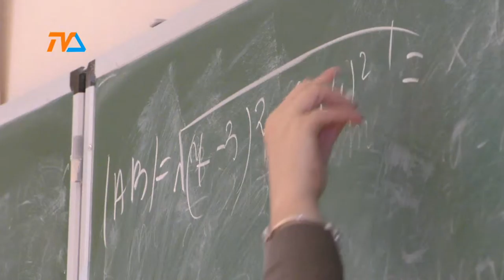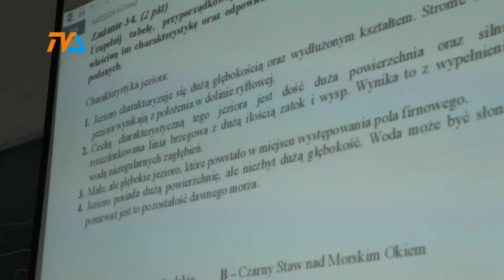Dadzą radę |TV SUWAŁKI